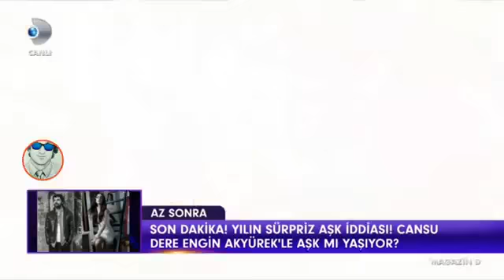İdil Fırat'ın Zor Gününde Engin Öztürk Yanında Oldu